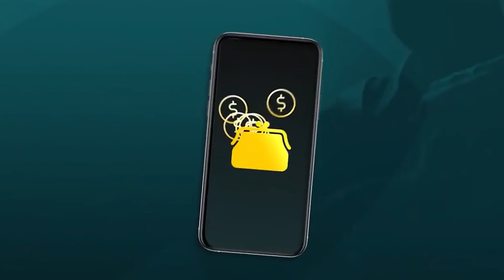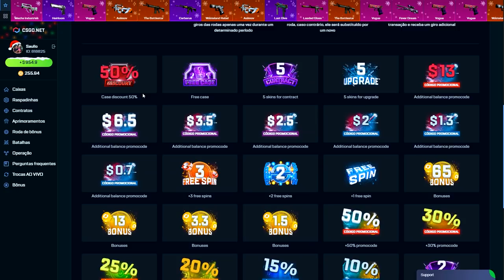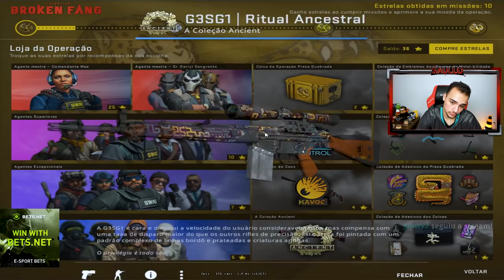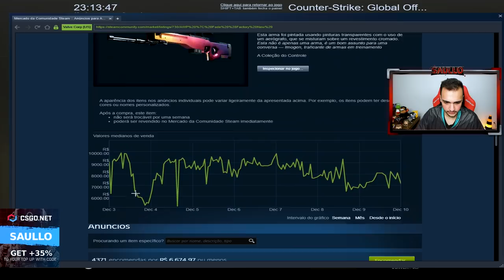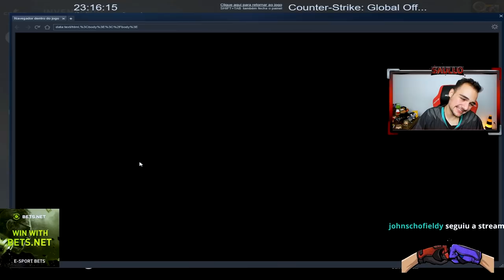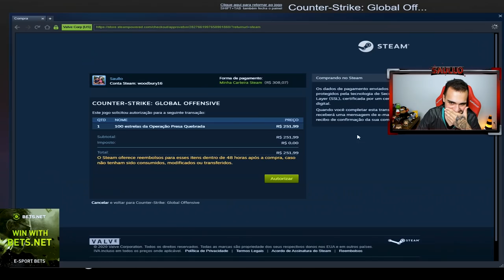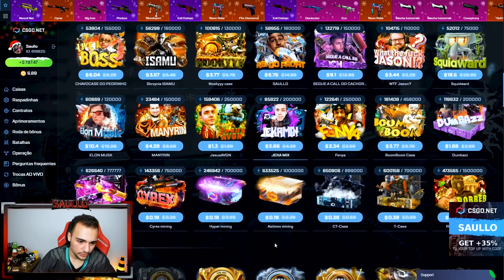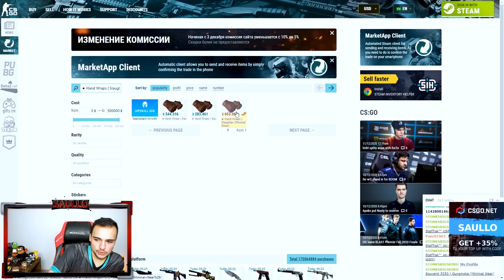Profitei MUITO abrindo a CAIXA da OPERAÇÃO BROKEN FANG dentro do CSGO!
Abri a caixa da nova operação no CSGO e profitei!